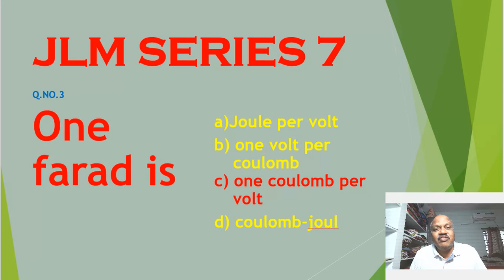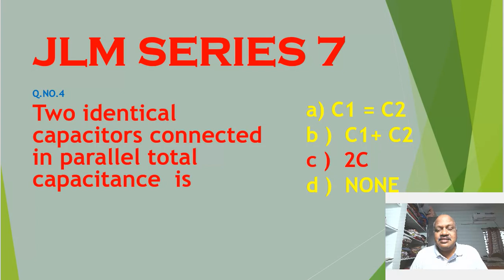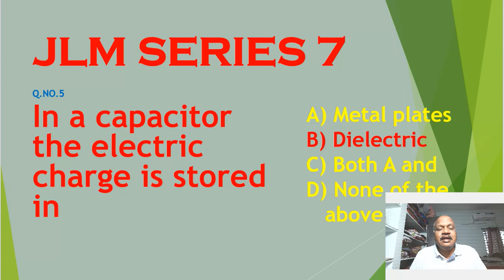ELECTRICIAN ACADEMY ! JLM series ! jlm ! capacitors mcq ! electrician ! telugu!SUBJECT IN TELUGU